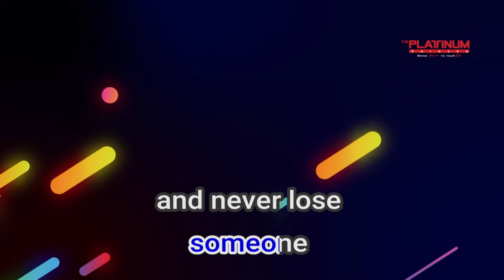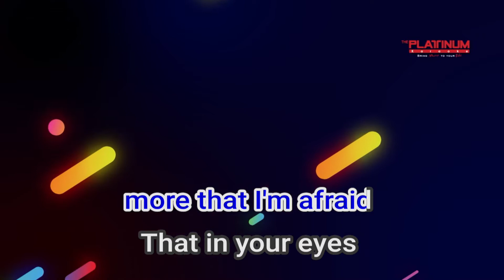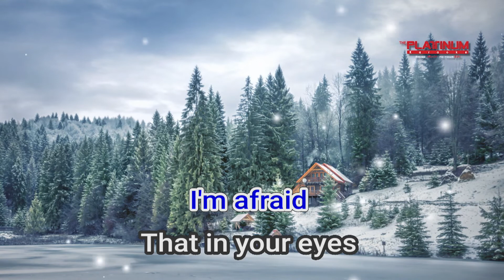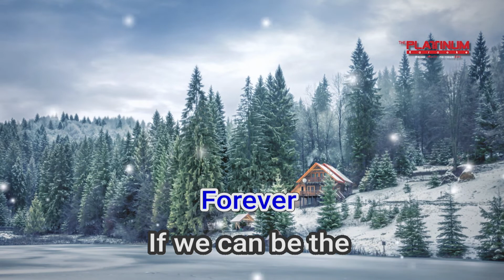01014 How Do You Keep The Music Playing James Ingram And Patti Austin